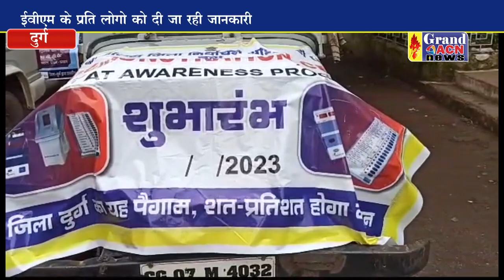ईवीएम के प्रति लोगो को दी जा रही जानकारी